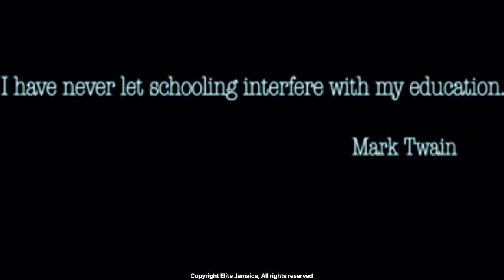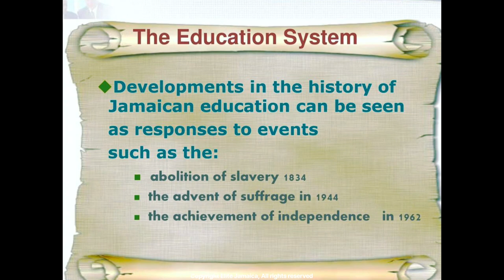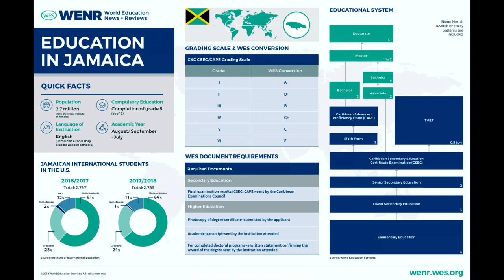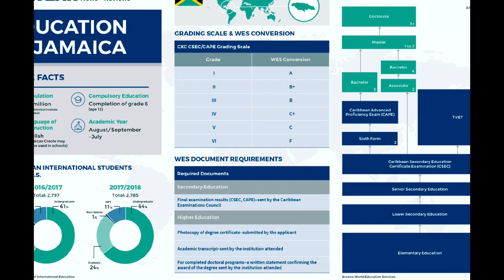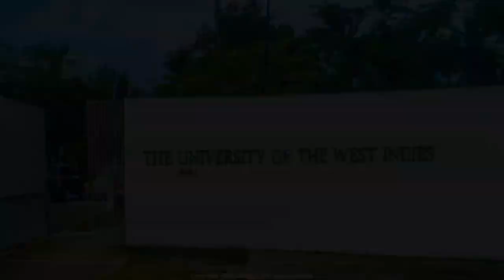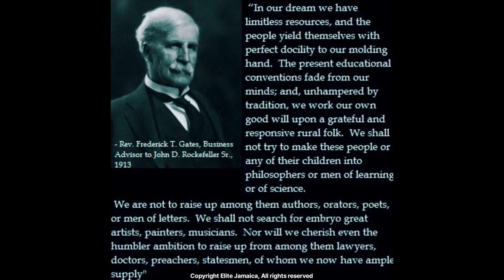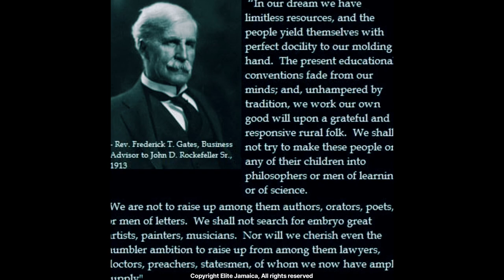The EVIL History of the School System in Jamaica and the Caribbean. (How it all Started)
Education stifles curiosity and promotes conformity. It originated from the Prussian model designed to create obedient workers. Industrialists like Rockefeller wielded significant influence and control over the system. Schools bear a striking resemblance to factories, prioritizing discipline over genuine learning. The existence of standard schools is a result of historical developments rather than inherent necessity. Forced repetition and punishment were employed to shape children's compliance. Conventional schooling has come to define and structure children's lives.

Welcome to the Elite Jamaica Family!

We are glad you have joined our forum where we discuss, share and explore our passion for Jamaican History!
 Your participation within the group is always welcomed and  appreciated.